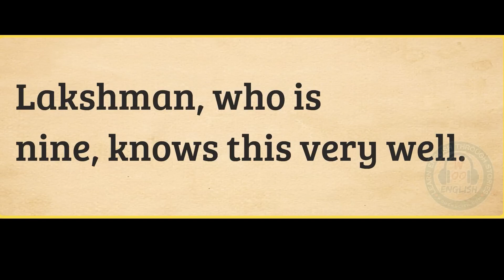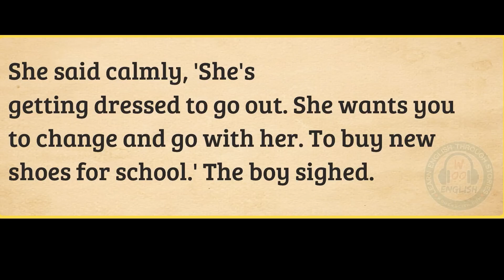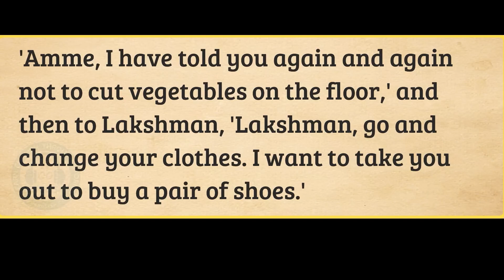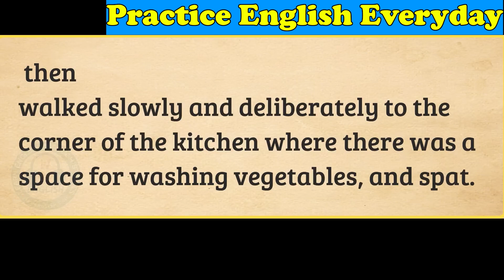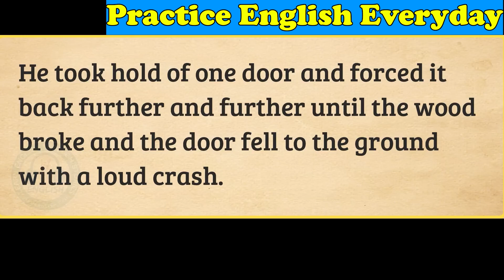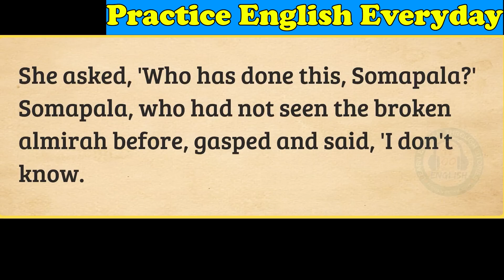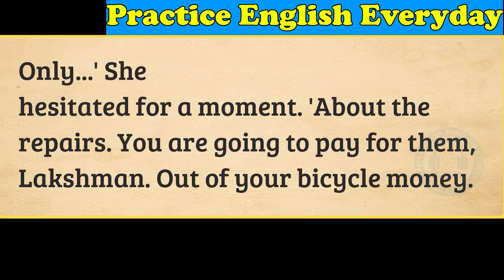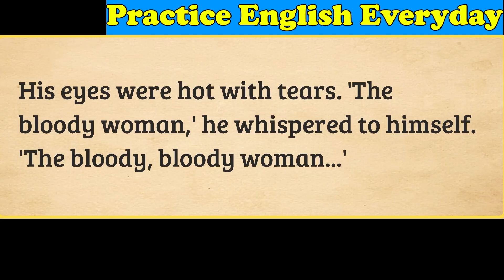Improve your English Through Stories 🔥 | The Stepmother | Level 3 | Awesome English